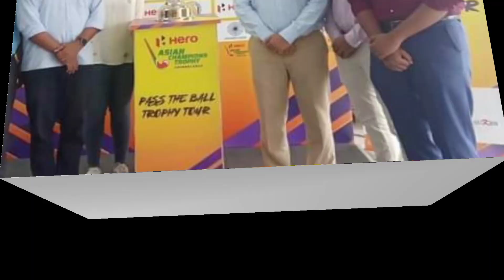TROPHY UNVEILED II Hero Asian Champions Trophy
ASIAN CHAMPIONS TROPHY II Match Schedule II Team, Pool & All Details